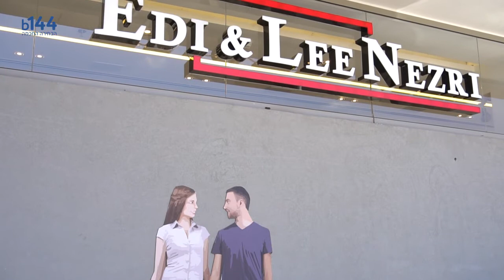מספרת אדי ולי נזרי - קיסריה - b144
מספרה המתמחה בכל סוגי ההחלקות, תוספות שיער, עיצוב שיער גם לשיער קצר, פדיקור מניקור, איפור, עיצוב שיער לכלות, תסרוקות ערב ועוד. הכל תחת קורת גג אחת. שירות מקצועי ויחס אישי לכל לקוח.